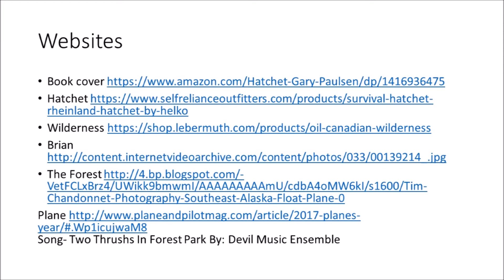Hatchet leo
Hatchet book trailer by Leo Luna